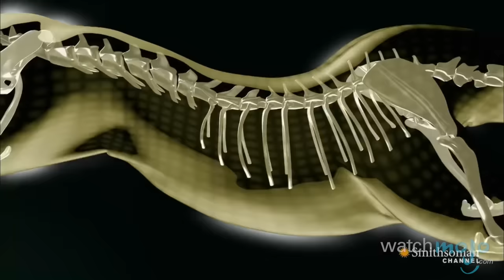Top 10 Ridiculously Fast Animals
Usain Bolt and Donovan Bailey move like a couple of snails next to these creatures! in as we count down our picks for theTop 10 Ridiculously Fast Animals.

For this list, we're looking at animals that are known to reach very high speeds when traveling and covering distance.

Special thanks to our users Leo Lazar Jakšić for submitting the idea using our interactive suggestion tool